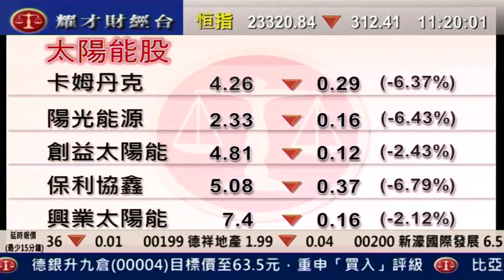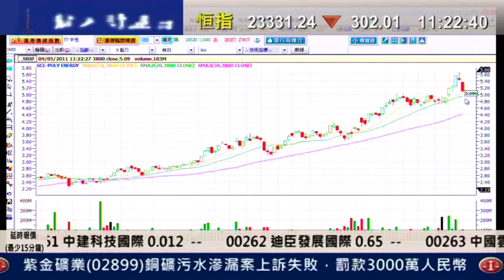耀才財經台 黄偉豪 劉幸鈺 4 May 2011 即場教路之有問必答 part 3